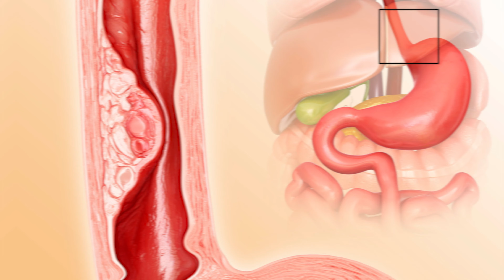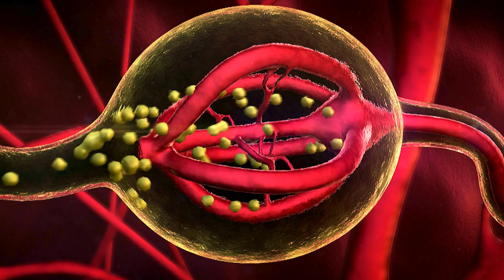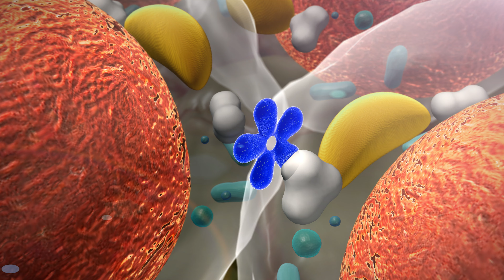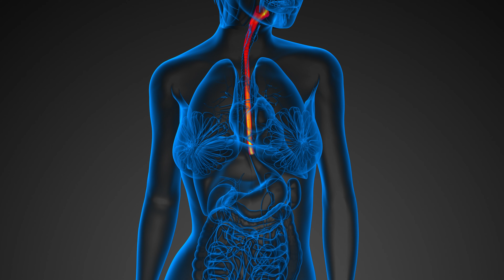Acidity, Gas, Heartburn in Pregnancy - Treatment & Home Remedies - क्या खाएं, कैसे ठीक करें?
Learn about how to treat acidity during pregnancy in this video in Hindi. Certain home remedies can help in reducing acidity. Usually acidity in pregnancy is caused towards the third trimester of pregnancy due pressure on belly. In this video, I have discussed the foods to eat and to avoid so that acidity is controlled. Check this video in Hindi for more details.